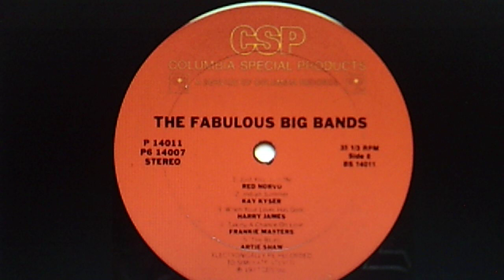Art Shaw and his New Music: "The Blues A & B" (1937)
Recorded August 4, 1937 and released in September
on both sides of shellac BRUNSWICK 78 #7947 (B 21462-3)
Reissued on 1977 6-LP COLUMBIA Special Products box set P6 14007 (P 14011), "The Fabulous Big Bands"